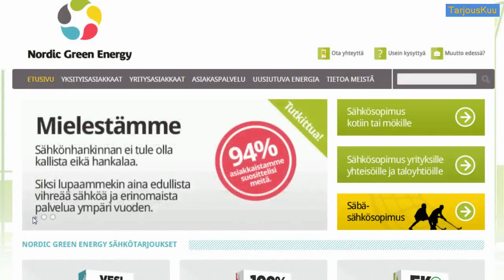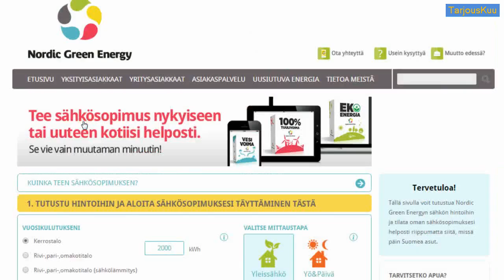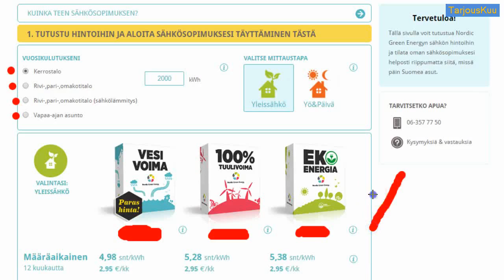Vihreä Sähkösopimus - Osta ja Tilaa Ekosähköä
Haluaisitko ostaa ja tilata ekosähköä?

Katso video ja tutustu vihreän sähkön toimittajaan, jonka sivuilla sinun on helppoa tehdä halpa ekosähkösopimus.

HUOMAA, ETTÄ VIDEO ON KUVATTU MAALISKUUSSA 2015, JOTEN KILOWATTIHINNAT OVAT VOINEET MUUTTUA!

Nordic Green Energy on sähköyhtiö, joka toimittaa tuulivoima energiaa, vesivoima energiaa ja vihreää ekosähköä edullisella hinnalla.

Yhtiö on yksi pohjoisen johtavia uusiutuvan ja ekolokisen sähkön toimittajia kotitalouksille, yrityksille sekä myös julkisille asiakkaille.

Yhtiöllä on nykyisin asiakkaanaan yli 110 000 kotitaloutta, 10 000 yritystä sekä 293 julkishallinnollista organisaatiota.

Sähköyhtiö lupaa asiakkailleen aina kilpailukykyisen sähkön hinnan, 100% vihreää sähköä sekä erinomaista palvelua.

Sähkösopimus kaikkialle Suomeen.
Aina kilpailukykyinen hinta.
100% vihreää sähköä sekä erinomaista palvelua, ympäri vuoden. Laskutusvaihtoehdot: Paperilasku, E-lasku, sähköpostilasku.

Miksi tehdä Nordic Greenin vihreä sähkösopimus?

- Aina kilpailukykyinen hinta
- Se on helppoa! Sähkösopimus muutamassa minuutissa
- 100% vihreää sähköä, ekosähköä
- Erinomaista palvelua
- Hyvää luonnolle sekä kukkarollesi

Tee halpa sähkösopimus ja säästä  ympäristöä - käytä ekologista tuulisähköä!